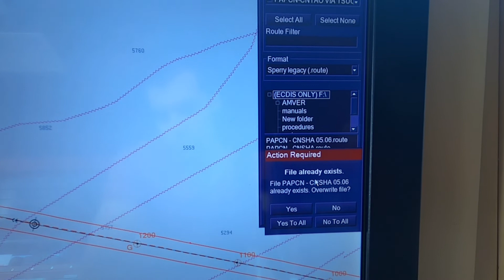Как экспортировать маршрут ECDIS Sperry Marine?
В этом видео мы рассмотрим как экспортировать маршрут на флешку для дальнейших действий в навигационных программах.